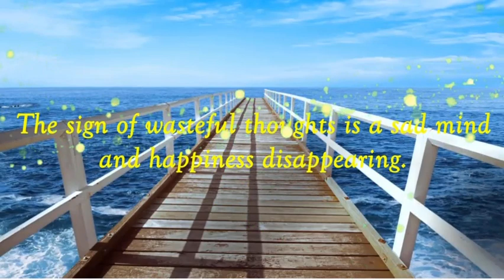How to Supercharge your day!